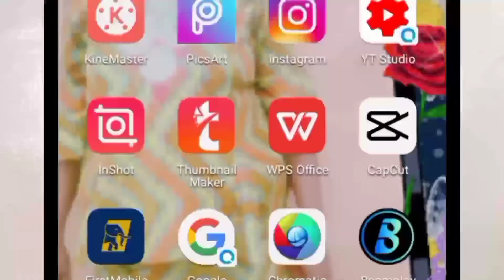A DAY IN MY LIFE AS OMANI SHAGALA VLOGS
Welcome to GLA'DIARY, Am a Nigerian base in Oman Arab gulf country and i make video related to my experience, cooking and lifestyles (VCEL) as a domestic worker in arab home.

      Today video is a 24 hours vlogs without using of power supply in my house and the experience is not funny at all because arab country is such a hot place to be that I had to undergo such sudden breakout at late hour and i do hope you enjoy the vlog.

PLEASE DON'T FORGET TO LIKE, SHARE, COMMENT AND SUBSCRIBE AND KINDLY TURN ON YOUR NOTIFICATIONS BUTTON SO THAT YOU CAN BE NOTIFIED WHENEVER I POST A NEW VIDEO THANK YOU, MUCH LOVE